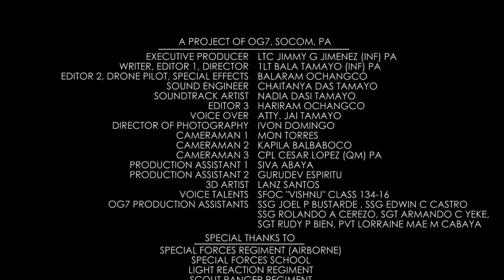Philippine Army Special Operations Command | Armed Forces of the Philippines